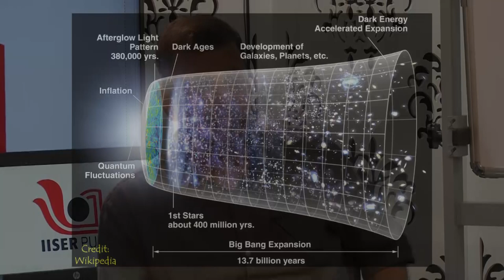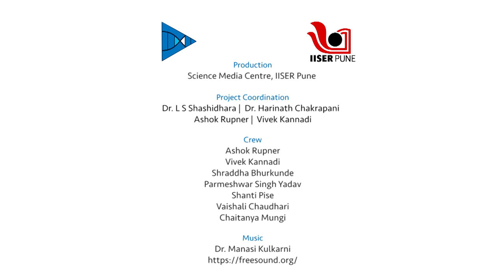How the Time started? | English